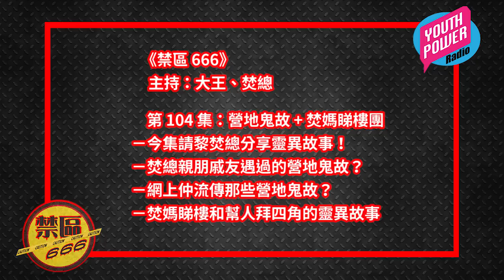《禁區 666》第 104 集：營地鬼故、焚媽睇樓團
第 104 集：營地鬼故 + 焚媽睇樓團
－今集請黎焚總分享靈異故事！
－焚總親朋戚友遇過的營地鬼故？
－網上仲流傳那些營地鬼故？
－焚媽睇樓和幫人拜四角的靈異故事

主持：大王、焚總